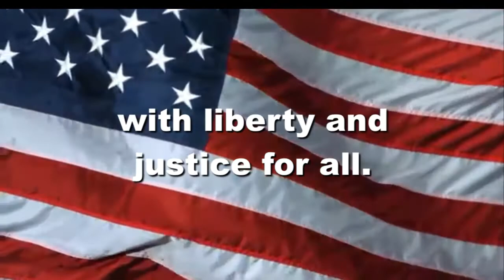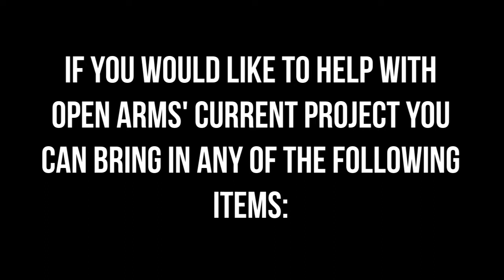OHS News 10:27 Spanish